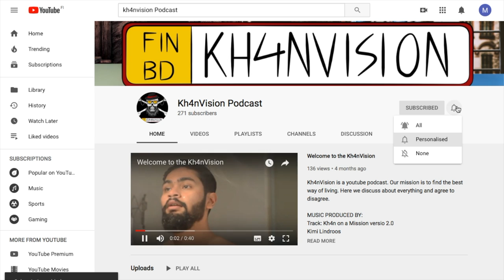Millon koit olevasi tubettaja?